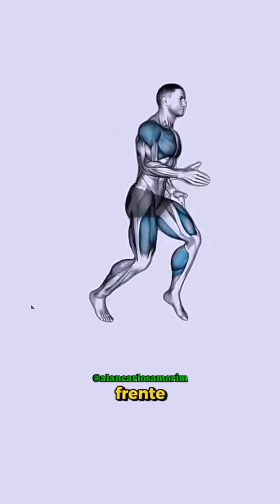THIS EASY EXERCISES INSTANTLY IMPROVES WALKING (AGES 55+)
Are you over 55+ and looking to improve your walking? Coach Exercises expact demonstrates one simple exercise to boost your walking balance, endurance, and speed. Plus, learn a powerful technique to achieve your walking goals in just 3-5 weeks. Perfect for seniors seeking safe, effective mobility improvements!
with the manning ways
Support fitness store and follow the link blow...
SUPPORT AND BUYING THINGS FROM MY STORE.
Hot showers are good for muscle relaxation. Being in hot water effectively helps relieve body tension and can help soothe muscle fatigue after an intense workout.
Stayed tuned to learn the benefits of hot verses cold showers.
Before Exercising
Increase healthy Nutrition in your body
Decrease toxic in your body